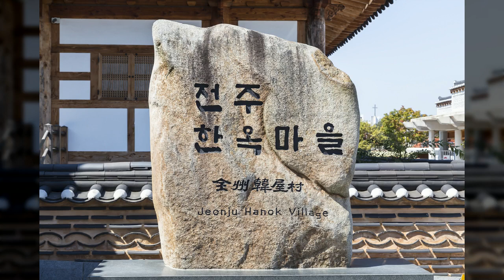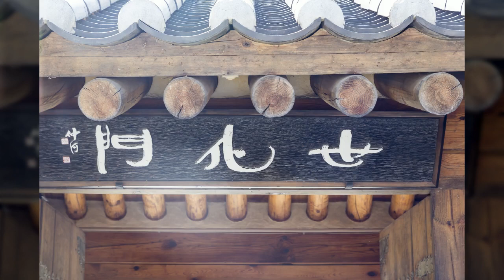전주 한옥마을1